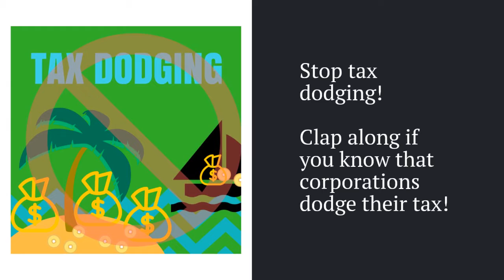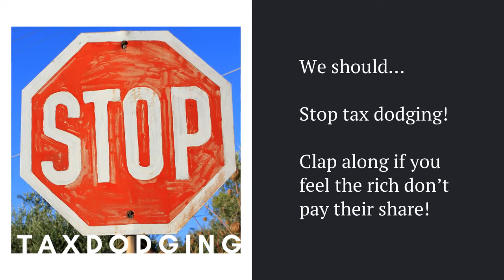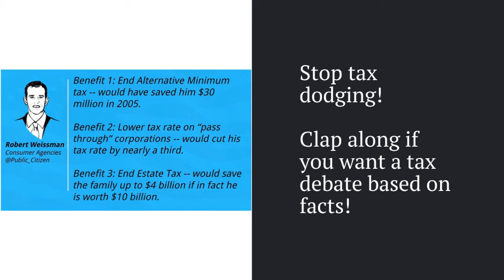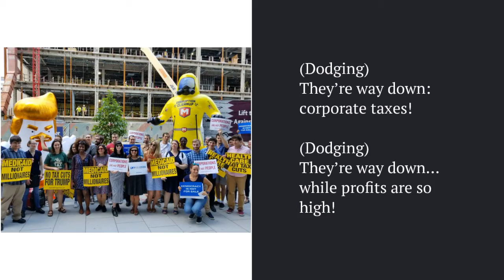Dodging (Happy parody)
The GOP tax plan is nothing but a scam!

We're sick and tired of corporate tax-dodging, so Public Citizen staffers created this parody song video.